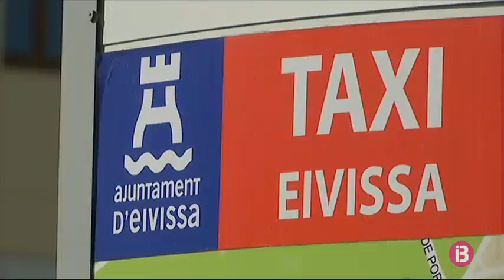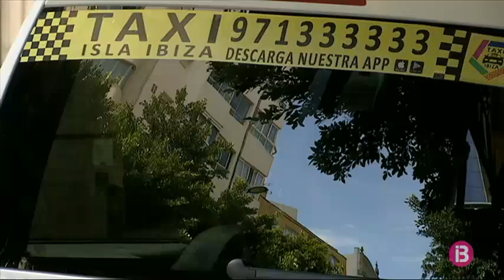Els taxistes d’Eivissa no volen llicències d’estiu ‘perquè no hi haurà feina per a tots’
Dia rere dia, anam coneixent nous problemes que s’han de solucionar arran de la crisi del coronavirus. A Eivissa, la Federació de Taxistes de l’illa demana que no es posin en marxa les més de 400 llicències estacionals previstes per a aquest estiu. Asseguren que no hi haurà feina per a tothom.

La Federació de Taxistes d’Eivissa demana que es paralitzi el pla de llicències temporals de taxis, que suposen un increment de prop de 440 llicències. Les previsions poc esperançadores d’arribada de turistes o les notícies sobre ERTOS en companyies aèries i de hòlding els fan pensar que no hi haurà demanda en el seu sector.

Una petició que ja han traslladat al Consell d’Eivissa i als 5 consistoris i a la qual esperen resposta prompte, ja que algunes d’aquestes llicències es posaran en marxa dia 15 de maig.

Justifiquen que, en cas que la situació millorés, sempre es podrien preparar els vehicles necessaris per reforçar el servei. Actualment, aquest s’ha reduït a un 20% de la flota de cada municipi, en mode de servei mínim.